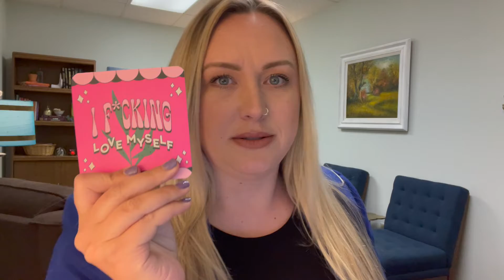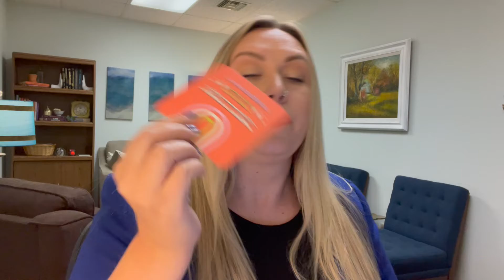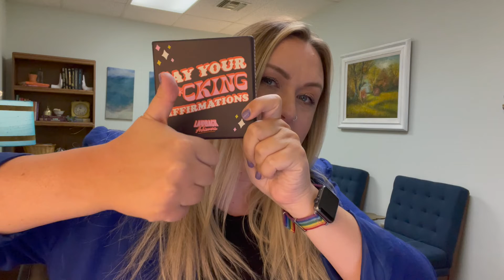The Power of Positive Thinking - Say Your Affirmations!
Affirmations have been scientifically proven to change your brain. Positive affirmations are an easy & free way to start changing your mindset right now!

I'm Emily Stevens, therapist, life coach, and CEO of Laidback Achievers. I help people get their S.H.I.T. together - self, home, income, time - on their own terms!